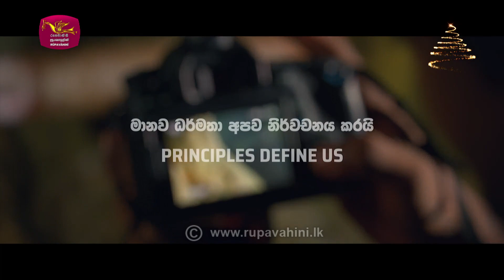Nugasevana | 2023-12-11 | Artist Dimuthu Chinthaka & Jayani Senanayaka